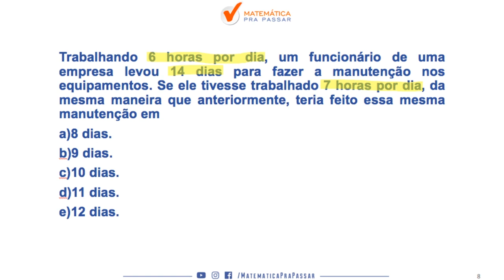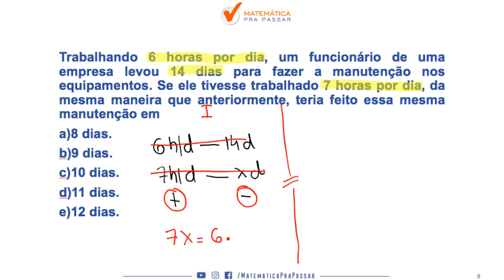Matemática para MP SP |Dica 76| Regra de três agora ficou fácil